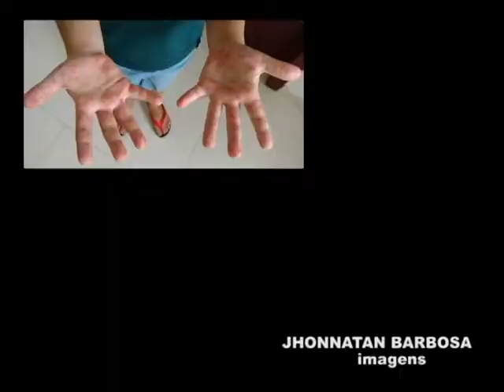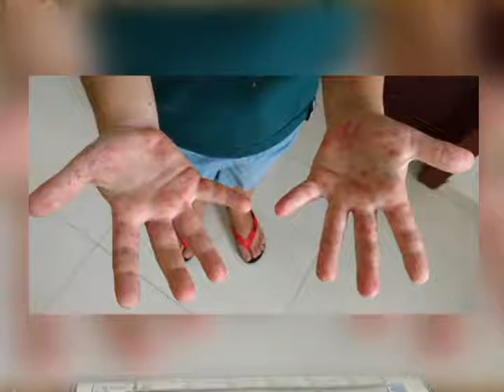Intolerância Lactose e Síndrome Mão Pé e Boca - Bloco 2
Programa Simples Assim fala sobre  Intolerância Lactose e  Síndrome Mão Pé e Boca - 04/05/2018